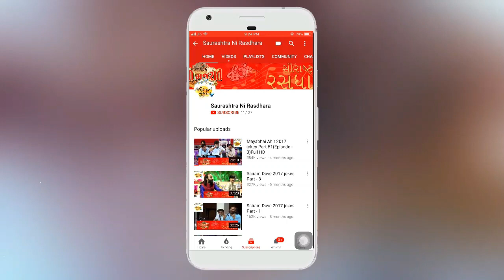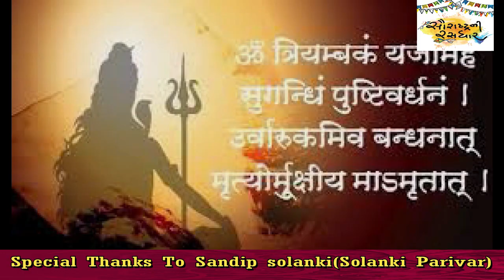Dr. Mahadev Prasad Mehta | Shrimad Bhagwat Katha | Part-61